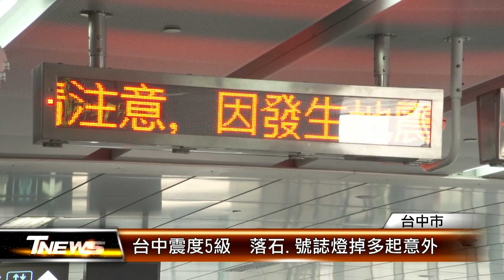台中震度5級 落石.號誌燈掉多起意外 │T-NEWS聯播網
上午7:58發生規模7.2強震，台中震度5級，多處傳出災情，和平區中橫便道，發生落石砸傷車輛，造成2人受傷，而市中心則是中捷停駛、號誌燈掉落等，未來可能還有餘震，民眾得多加小心。